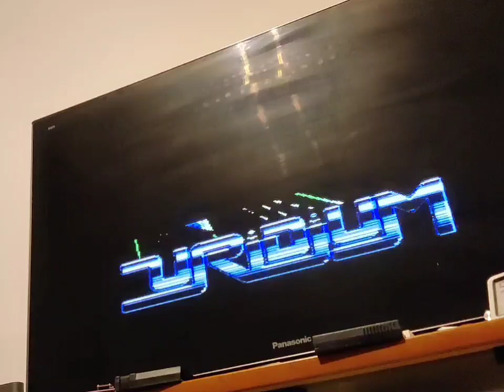Uridium Sega SC-3000 - Audio routines WIP